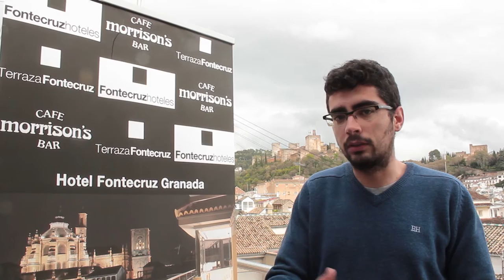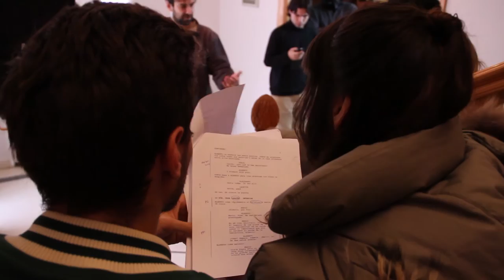Making of "Método inocente"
Making of del cortometraje "Método inocente", grabado en 2013 en el gimnasio We, con actores de la talla de Almudena Cid, Javier Ríos, Ismael Martinez, Javier Cidoncha, Carlos Pereira, Carmen Sánchez, Raúl Lopez, Pedro Bahón... Producido por La Cinetera y con ayuda de ESCO, We...